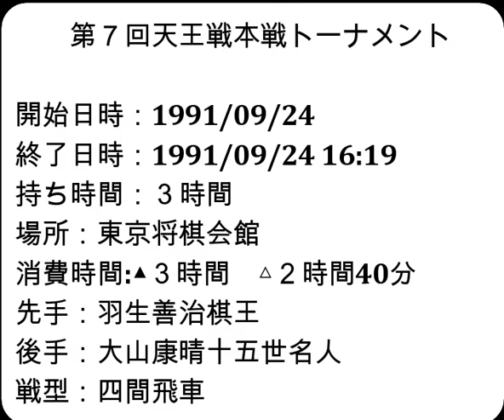リクエスト将棋棋譜並べ▲羽生善治棋王 対 △大山康晴十五世名人 第７回天王戦本戦トーナメント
お知らせ
メンバーシップを始めました。

開始日時：1991/09/24
終了日時：1991/09/24 16:19
棋戦：第７回天王戦本戦トーナメント
持ち時間：３時間
場所：東京将棋会館
消費時間:▲３時間　△２時間40分
先手：羽生善治棋王
後手：大山康晴十五世名人
戦型：四間飛車